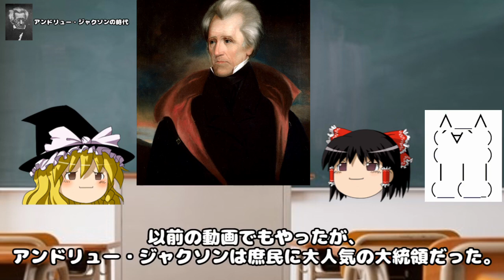アンドリュー・ジャクソンの時代（Rachel Jackson）【ゆっくりアメリカンヒストリー#09】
良くも悪くも現代民主主義を作った第七代アメリカ大統領アンドリュー・ジャクソン。
今回はさっぱりとした内容ですが、調べれば調べるほど面白い人物です。
民主主義の歴史は騎士道の時代とは違います。
このあたりから『歴史』が複雑化してくんだな、と。

今回はかなり簡単な内容となってしまいました（汗）。
次は１８３７年恐慌を投稿する予定です。

『麦、葡萄、香辛料、そして肉』